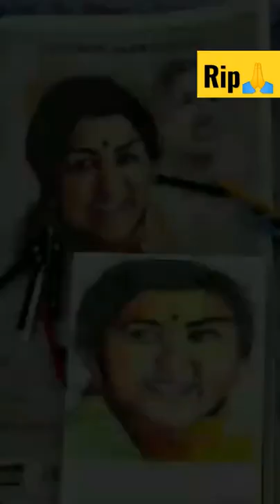tribute to Lata mangeshkar.